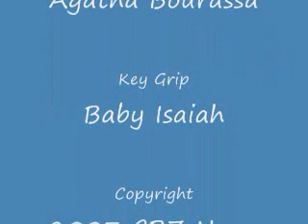Finally Home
Home has changed a bit